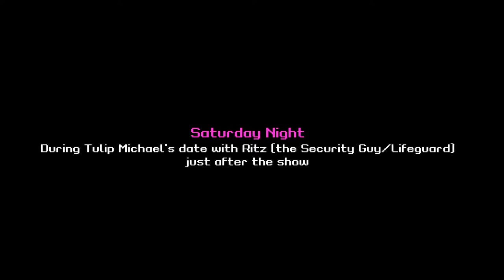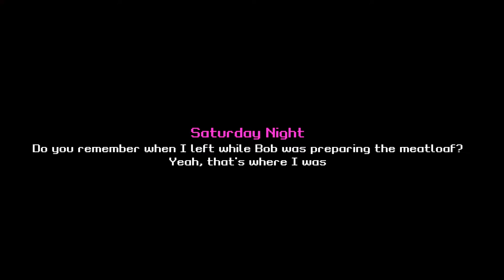Not Another Weekend | Complete Gameplay Walkthrough - Full Game | No Commentary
Title:  Not Another Weekend
Developer:  Animatic Vision, Dead Blue Friends
Publisher:  Dionous Games

"For all the fans of pixel art out there, get ready for the wackiest adventure of time. You are a bellboy, Mike Melkout, working at a high-class hotel. Mike may seem crazy, or even peculiar or he might as well be. Nevertheless, he has only one plan. A dark plan. To throw everyone out in just one Weekend. A humorous point ’n’ click adventure game, set in the ’80s, as a tribute to the pop culture of that era.

FEATURES

• Beautiful pixel art graphics.

• A unique story with lots of twists.

• Strange characters, depicting some famous 80’s icons, and funny dialogues.

• Adult humor and challenging puzzles.

• Original soundtrack."

This is the full walkthrough for "Not Another Weekend".